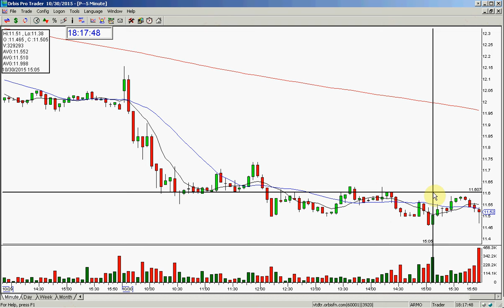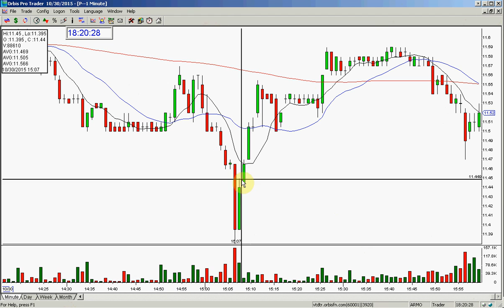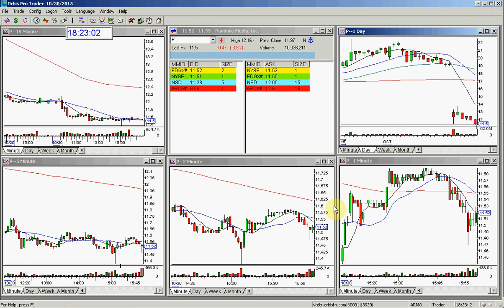P PLAY OF THE DAY FINAL 10 30 2015